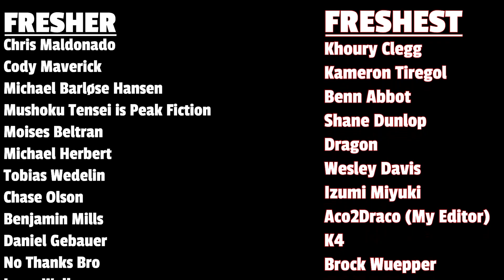Warrior Priest | Faraway Paladin Ep. 6 Reaction & Review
Bill is the Warrior Priest and now has a party member.
Check out this anime on Crunchyroll.

For unfiltered, full-length reactions...

00:00 - Intro
02:09 - Reaction
12:26 - Review